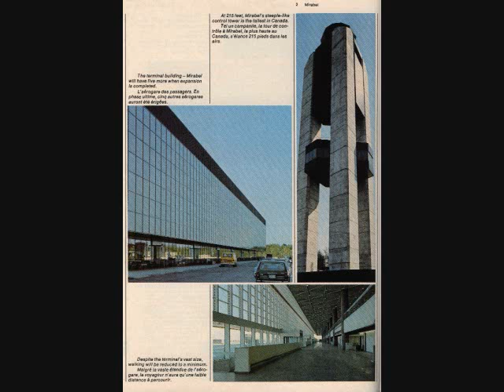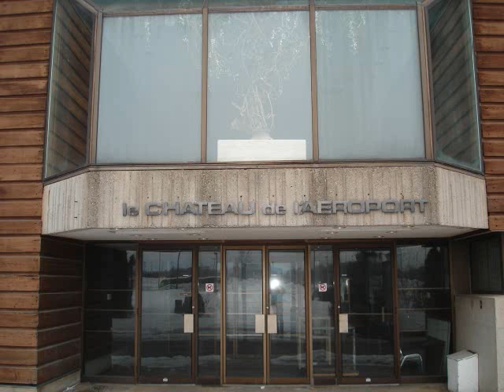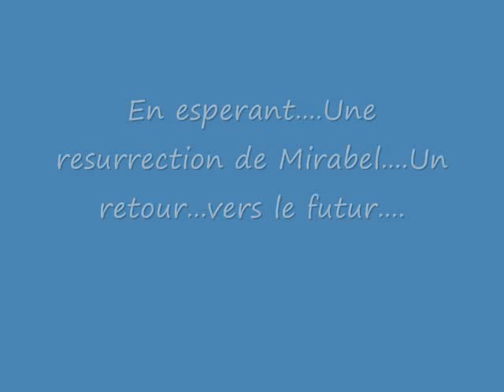Inside Montreal-Mirabel International Airport February 2009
This is a little video of the now unfortunatly abandonned Montreal-Mirabel Intl airport with pictures of before and after 2004. Included are also shots of inside the terminal and surroundings from february 18th 2009.